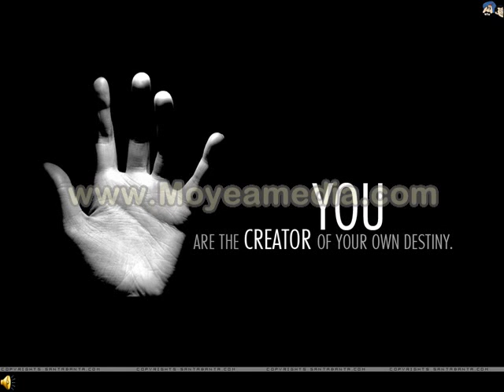Bodybuilding motivation for boys and girls!